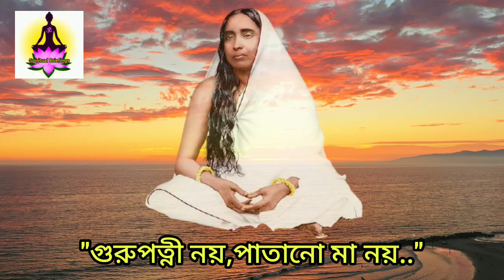SriSaradaDevi শ্রী শ্রী মায়ের কথা | Swami Chetanananda | Sarada Mayer Kotha | Sarada Maa Bani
বিপদের সময় শ্রী শ্রী মা সারদার থেকে সরাসরি আদেশ কি করে পেতে হয় এই নিয়ে  আলোচনা করা হয়েছে এই ভিডিওতে।
How to get direct command from Holy Mother in time of crisis?
তথ্যসূত্র: Sri Sarada Devi and Her Divine Play by Swami Chetanananda Ji Maharaj
Chetanananda ji Maharaj)

Bipode Maa Saradar Theke Sorasori Aadesh Kikore Paoa Jai?
সারদা মার কথা , স্বামী চেতনানন্দ জী মহারাজ, SRI SRI MAYER KATHA, Sarada Mayer Katha in Bengali , Maa Sarada Bani in Bengali

Other Videos of Sri Sri Maa Sarada :
2. A Miracle by Maa Sarada in March'2021!
২০২১ এ মহারাষ্ট্রে ঘটে যাওয়া সারদা মায়ের একটি চমৎকার সত্য ঘটনা যা জানলে অবাক হয়ে যাবেন!
4. Full playlist of Sri Maa Sarada Videos

PC: Pinterest, Internet
Background Videos :

👉 Please PRESS the 🔔 icon to enable ALL notifications of new videos from our channel.